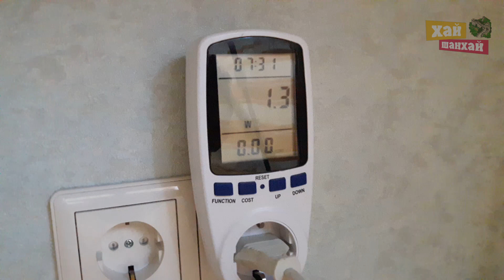Беспроводной выключатель YAM.